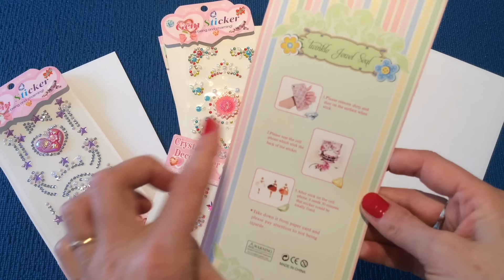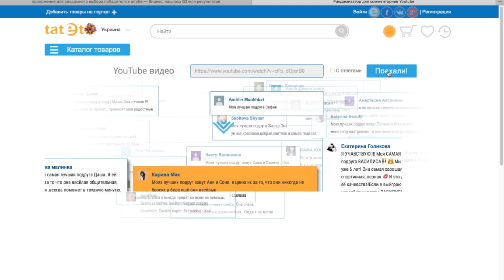ИТОГИ КОНКУРСА! КОНКУРС ЗАКРЫТ!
Поздравляю победителей!!!Прошу прислать мне ваши адреса для того что бы я смогла отправить вам подарки на электронную почту: